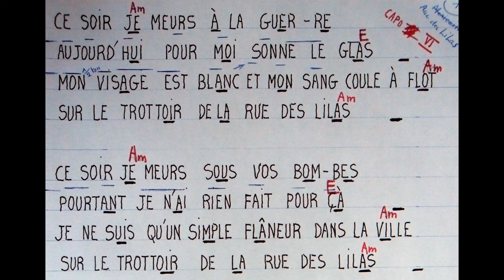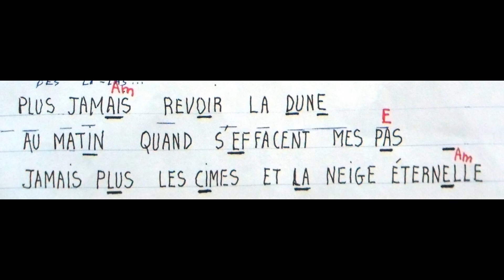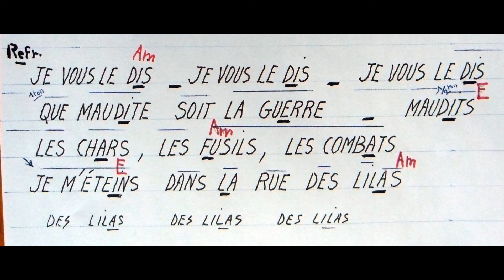2022 02 28 Rue des Lilas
Rue des Lilas interprété par COUAC78